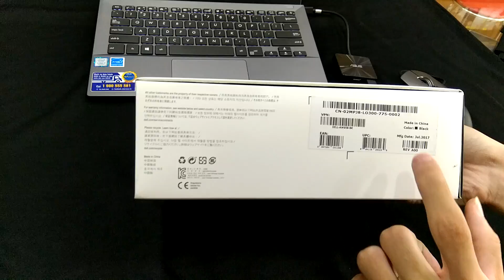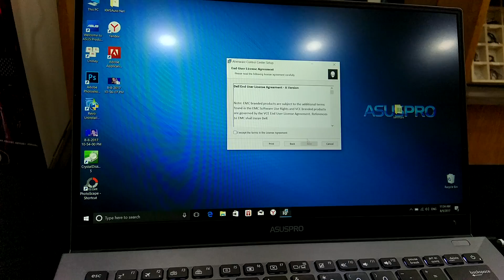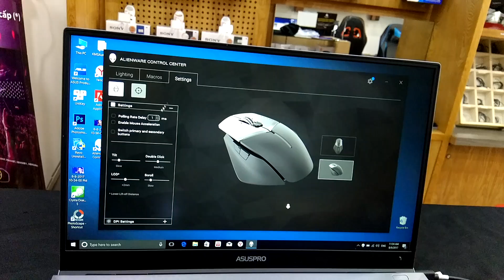Trên tay chuột chơi game Alienware Elite AW958 - Đèn RGB, hầm hố, 12000 DPI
Video mình quay bằng Xiaomi Mi Mix :D